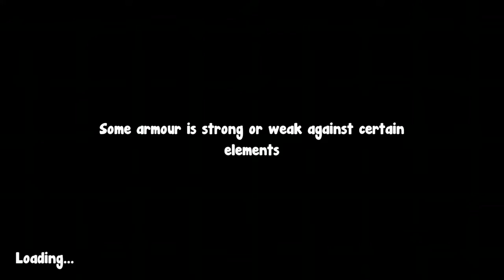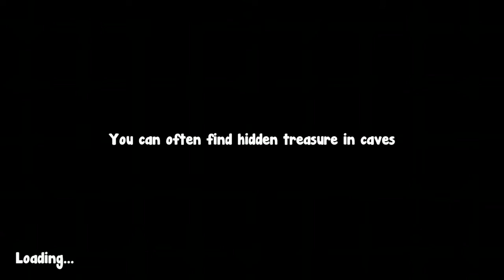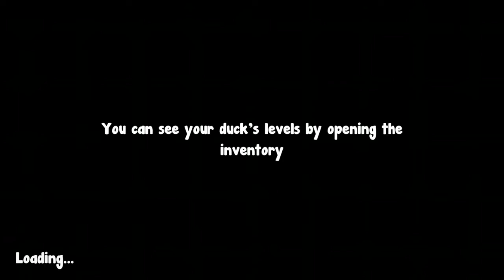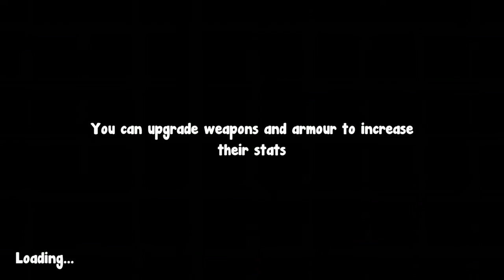Duck Life: Battle part 25